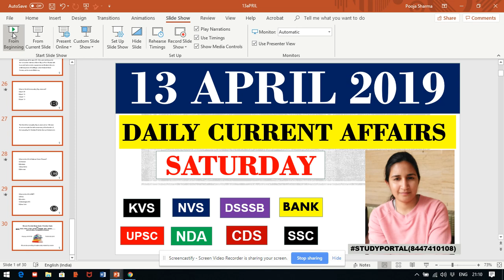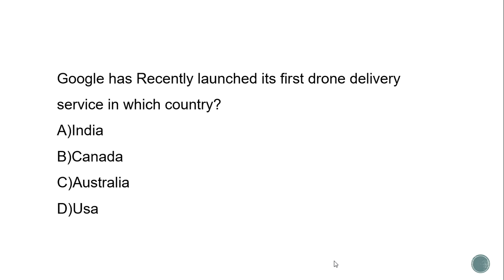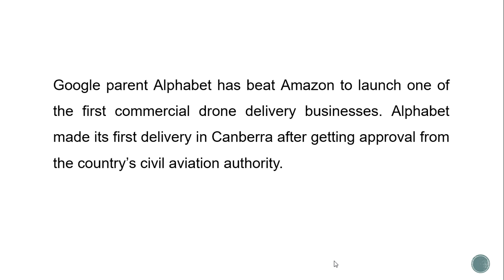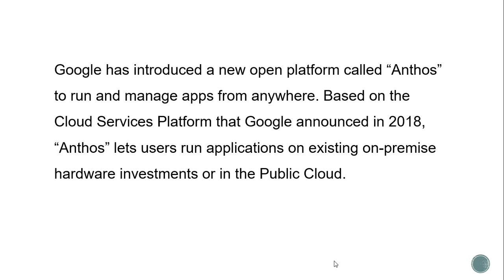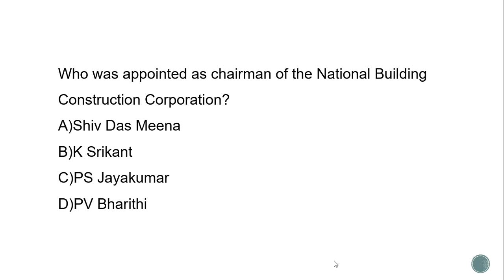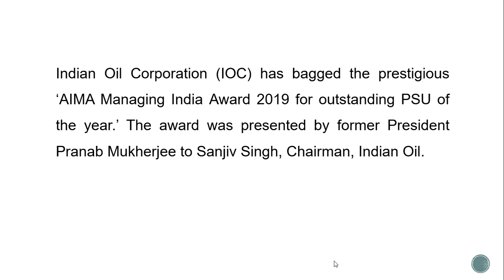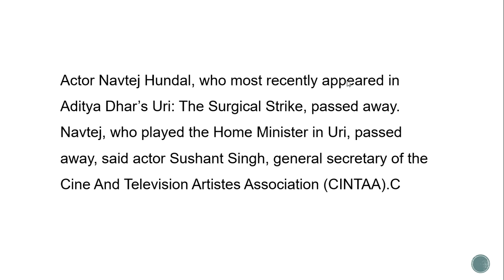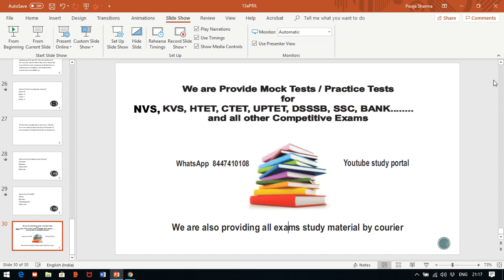CURRENT AFFAIRS 13 APRIL 2019 POOJA MAM #8447410108 MUKHERJEE NAGAR DELHI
1. HINDI PEDAGOGY E-BOOK FOR CTET, KVS,DSSSB,HTET,UPTET,REET (HINDI MEDIUM)...

2. English Pedagogy book for all teaching exams.

3. MATH PEDAGOGY (HINDI MEDIUM) FOR ALL TEACHING EXAMS.

4. सामाजिक विज्ञान (SOCIAL SCIENCE PEDAGOGY IN HINDI MEDIUM) FOR ALL TEACHING EXAMS.

5. 1. Mathematics Handwritten Notes by Pawan Yadav Sir .

6. बाल विकास और शिक्षा शास्त्र (HINDI MEDIUM E-BOOK) CHILD DEVELOPMENT & PEDAGOGY (850 महत्वपूर्ण प्रश्न जो पिछले सालों में पूछे गए हैं ).

7. CHILD DEVELOPMENT AND PEDAGOGY FOR KVS , CTET, HTET and all (HINDI MEDIUM) बाल विकास और शिक्षा शास्त्र COMPLETE BOOK WITH THEORY AND QUESTIONS .

8. CHILD DEVELOPMENT AND PEDAGOGY (ENGLISH MEDIUM).

9. Child Development & Pedagogy Questions Booklet (600) with Answer (English Medium).

10. पर्यावरण अध्ययन E-BOOK (पर्यावरण अध्ययन के 690 महत्वपूर्ण प्रश्न)...

11. EVS PRT HANDWRITTEN NOTES (HINDI MEDIUM) .

12. HINDI PEDAGOGY E-BOOK FOR CTET, KVS,DSSSB,HTET,UPTET,REET (HINDI MEDIUM)...

13. English Pedagogy book for all teaching exams.

14. MATH PEDAGOGY (HINDI MEDIUM) FOR ALL TEACHING EXAMS.

15. सामाजिक विज्ञान (SOCIAL SCIENCE PEDAGOGY IN HINDI MEDIUM) FOR ALL TEACHING EXAMS.

16. 1. Mathematics Handwritten Notes by Pawan Yadav Sir .

17. Computer MCQ EBook (English Medium).

18. 1100 + HARYANA GK LAST YEAR QUESTION PDF DOWNLOAD

19. HTET 2018-19 COMMON PRACTICE PAPER FOR PRT, TGT AND PGT(HINDI MEDIUM).

20. 550 Most Important Question of Haryana GK by DR. VIJAY SIR.

23. संपूर्ण हरियाणा सामान्य ज्ञान और पिछले सालों में पूछे गए प्रश्न उत्तर (HINDI MEDIUM HANDWRITTEN WRITTEN NOTES).